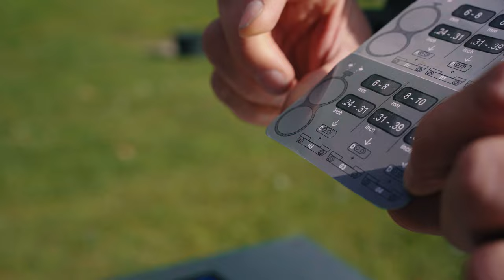CAZA con ESCOPETA y PUNTO ROJO: Aprendiendo a tirar al plato con AIMPOINT | Curso de tiro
¡Bienvenidos al campo de tiro! En este emocionante tercer vídeo, nos aventuramos en una sesión de tiro al plato en plena naturaleza. Aprenderemos valiosos tips para montar la mira de punto rojo en la escopeta y mejorar nuestra puntería.

Descubre cómo ajustar el punto rojo en la escopeta para un tiro preciso y efectivo. Compartimos una experiencia única con nuestro instructor especializado, Erik As, quien nos proporciona una instrucción personalizada, permitiéndonos corregir errores y progresar rápidamente.

Si eres novato en el mundo del tiro, esta es tu oportunidad para adquirir nuevas habilidades y disfrutar de la satisfacción de romper platos con precisión. Acompáñanos en esta emocionante aventura mientras descubrimos los secretos para mejorar tu puntería y dominar el tiro al plato. ¡No te lo pierdas!